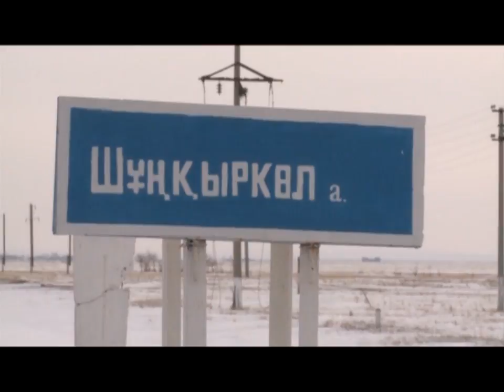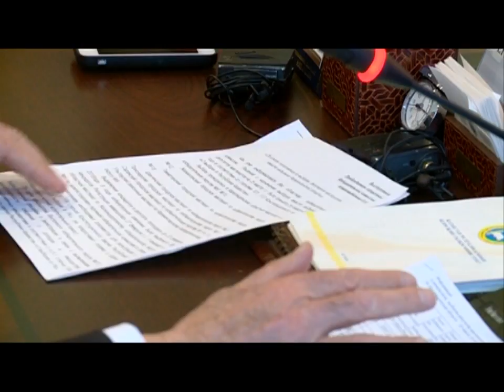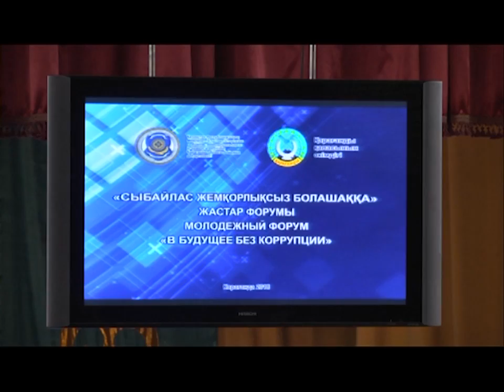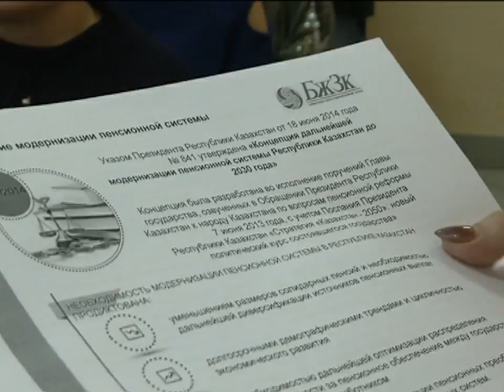27/03/2018 - Бірінші Қарағанды телеарнасының жаңалықтары